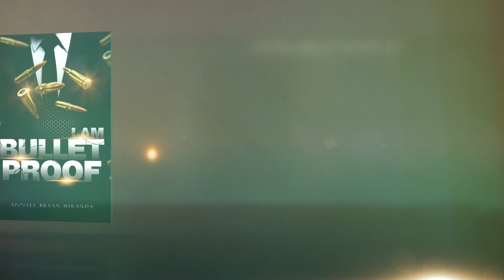I Am Bullet Proof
THE HIGHLY ANTICIPATED AUTOBIOGRAPHY OF BRYAN MIRANDA FROM MARINE TO THE MAFIA, TO THE MINISTRY OF JESUS CHRIST.